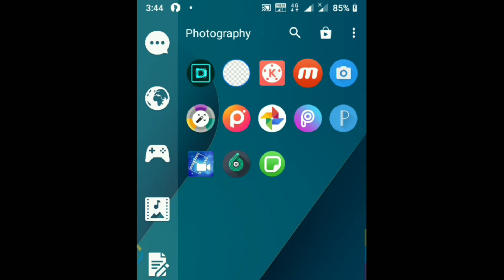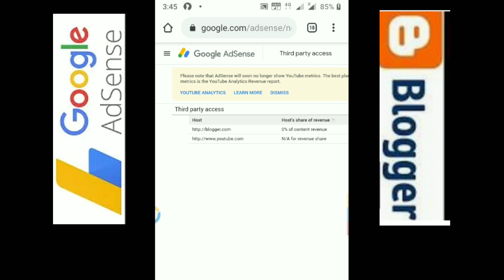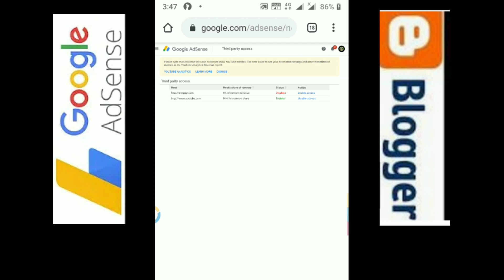Desebale Blogger adsense account मोबाइल फोन से 📱 (हिंदी) मे 🙄 🌀